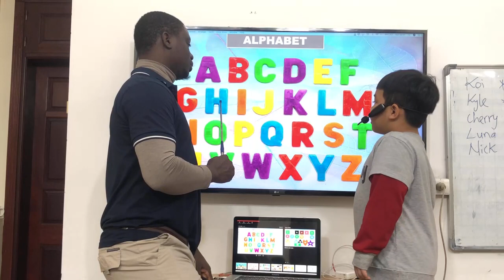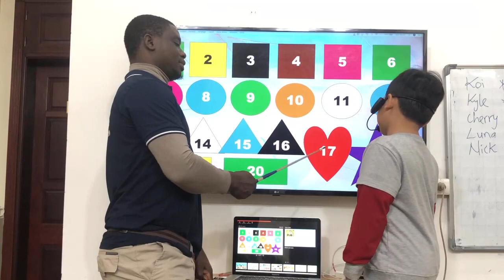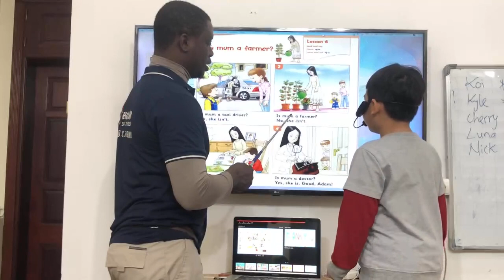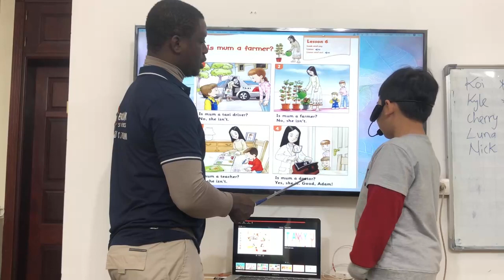FF2-D - Unit 10 - Gia Bách